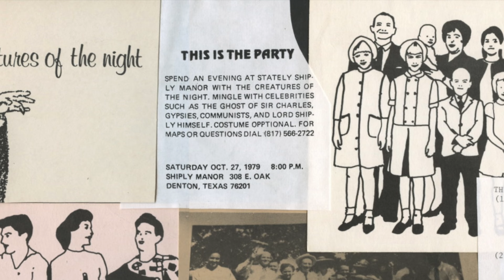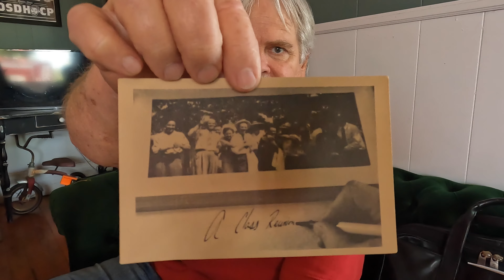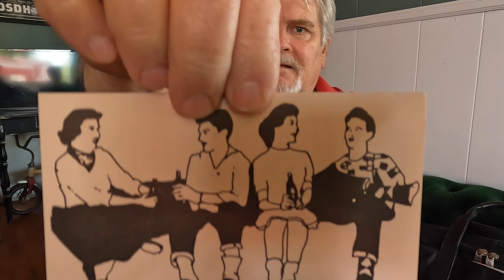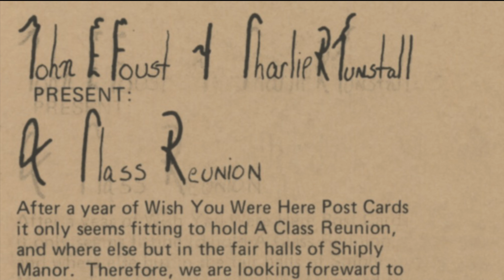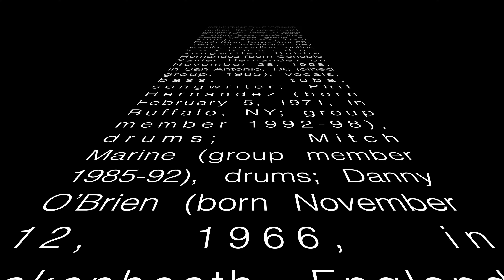Shiply Manor - A Short Denton Documentary by Shannon Drawe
Denton, Texas. Remember when? For a few brief years, Shiply Manor was a shining example of what independent thinking could accomplish.
This is the story of Shiply Manor as told by Lord Shiply, aka. John Foust, and a story of a particular night when the band Brave Combo rocked the Manor into the history of Denton night life.
0:22:08 - Carl Finch Interview
0:30:46 - Rolling Credits My Girl Lollipop by Brave Combo